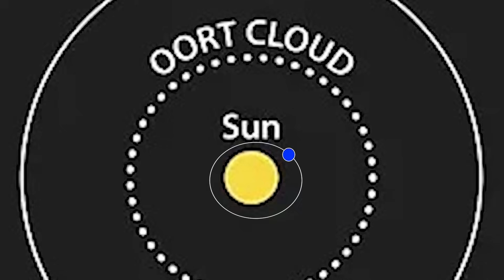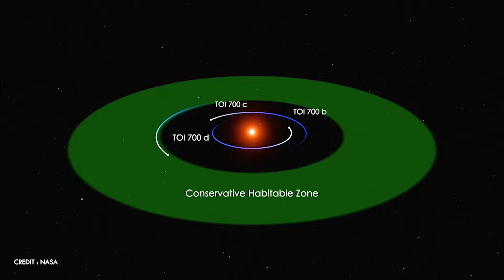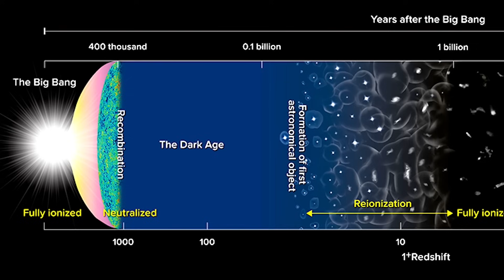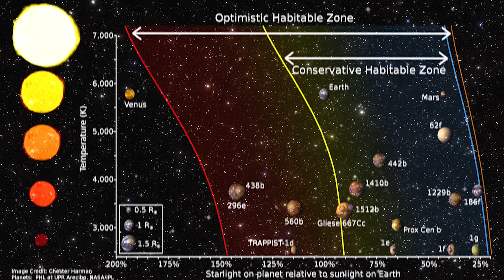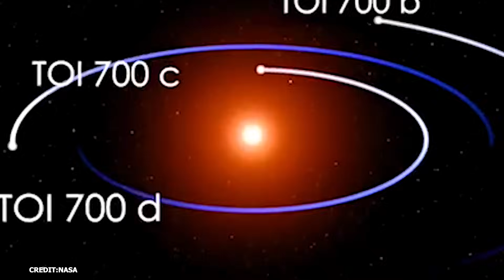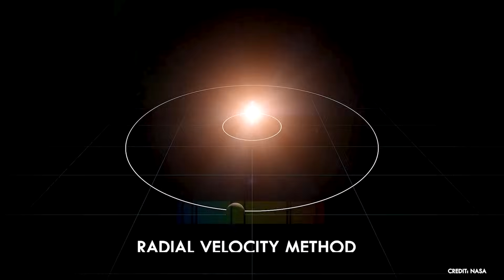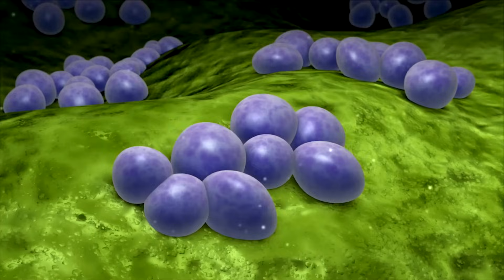James Webb Telescope Discovers Terrifying City Lights on Proxima B!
For centuries, humans have been fascinated by the possibility of life beyond our own planet. Thanks to groundbreaking technology like the James Webb Space Telescope, which is the most advanced telescope ever created, we're closer than ever to unraveling this age-old mystery. Recently, while studying Proxima Centauri, the nearest star system to Earth just four light years away, scientists have stumbled upon something truly intriguing on one of its planets, Proxima B. They've detected unusual phenomena known as artificial lights, sparking intense curiosity among the scientific community. Could these lights hint at the presence of intelligent life? Join us as we delve into the chilling revelation from James Webb's exploration: the discovery of what appear to be city lights on Proxima B.

As far as we know, Earth is the only place teeming with life in the vastness of space. Yet, humanity has pondered the possibility of extraterrestrial life since ancient times. In 1984, American astronomers Jill T. and Thomas Pearson took a significant step forward by launching the Search for Extraterrestrial Intelligence (SETI) project. This non-profit initiative aims to scan space for radio signals, utilizing the unique capabilities of the Allen Telescope Array, a network of 42 radio telescopes nestled in California's Cascade Mountains. Despite decades of diligent search, no concrete evidence of alien communication has been found, leaving us still wondering about our cosmic neighbors.